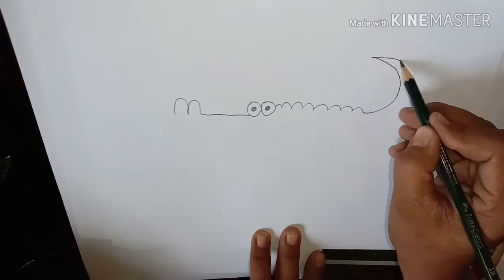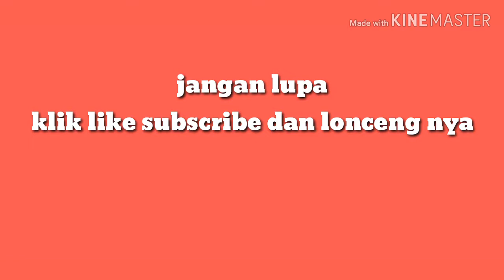Cara menggambar buaya dan mewarnai dengan gradasi warna Krayon-akang Sugiono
Cara menggambar mewarnai binatang imut buaya gradasi warna gamoang dan mudah tutorial step by step semua bisa mengikutinya how to drawing and coloring oil pastel kratin gradasi warna